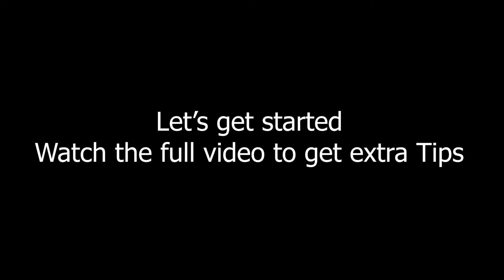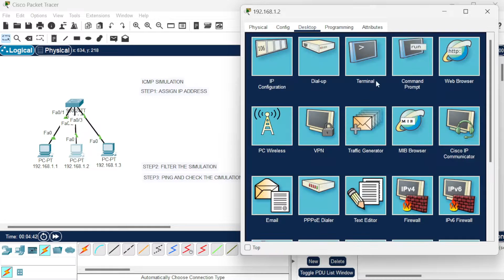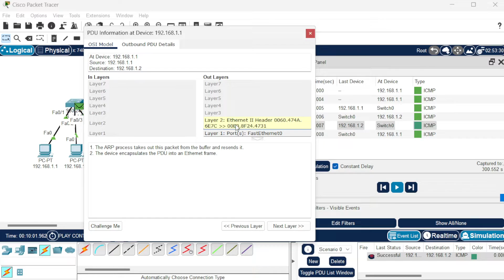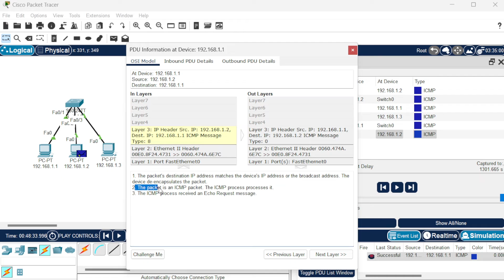ICMP Simulation In Packettracer | Networking Academy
ICMP is mainly used to determine whether or not data is reaching its intended destination in a timely manner.
ICMP is crucial for error reporting and testing, but it can also be used in distributed denial-of-service (DDoS) attacks.